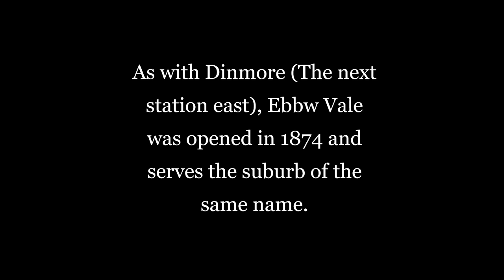SEQ Station Series EP 5: Ebbw Vale (21/07/2023)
Episode code: 2BW7